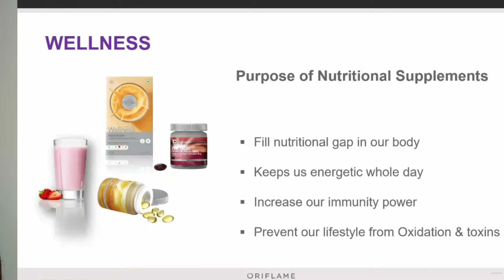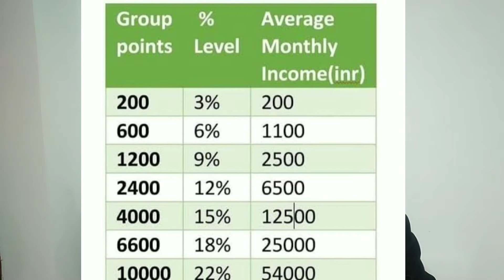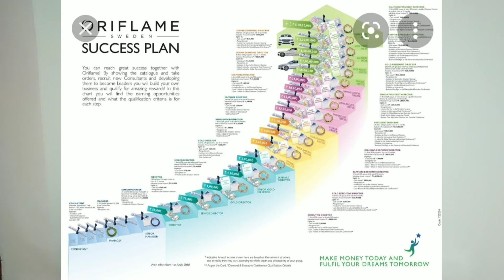SHARING ORIFLAME OPPORTUNITIES.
BE A PART OF MY TEAM " TEAM PHOENIX" AND BECOME SUCCESSFUL ENTREPRENEUR WITH ORIFLAME.

OFFICE ADDRESS ; N . B SINGH ROAD, NEAR ZANG ZONG RESTAURANT DARJEELING.
FACEBOOK; PRIYANKA MUKHIA THAKURI
INSTAGRAM ; @PREENCAORIFLAMEDIRECTOR